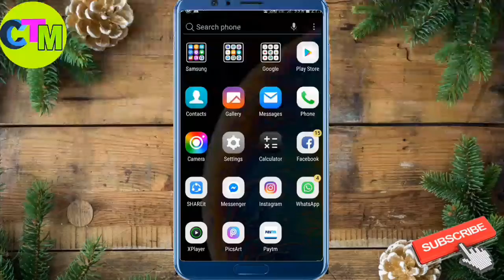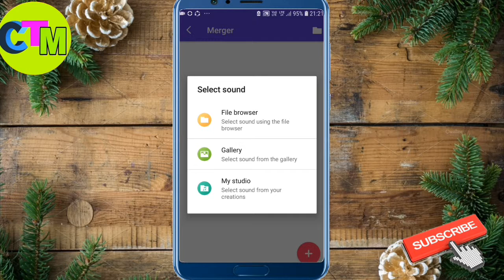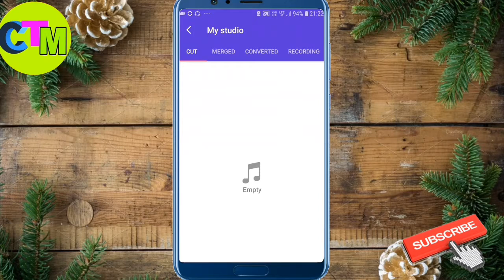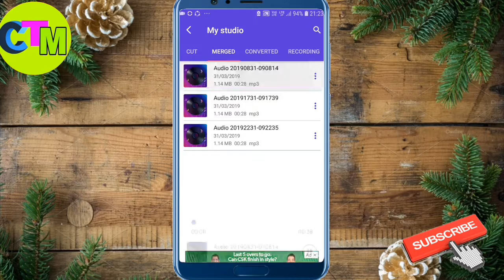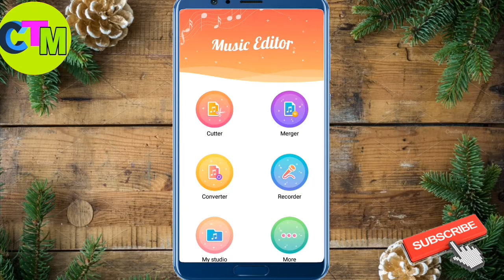एक CLICK में vigo video viral करें New trick ।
Download करते ही Rs 50 paytm chash